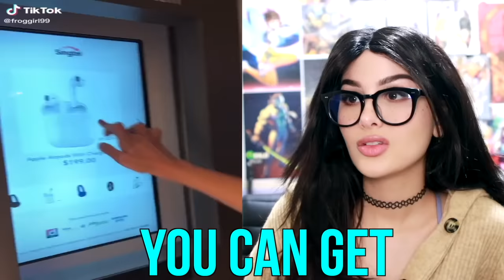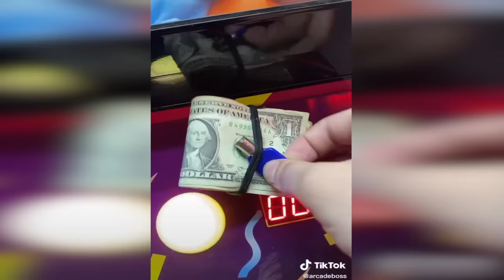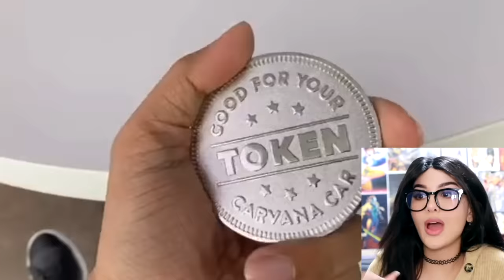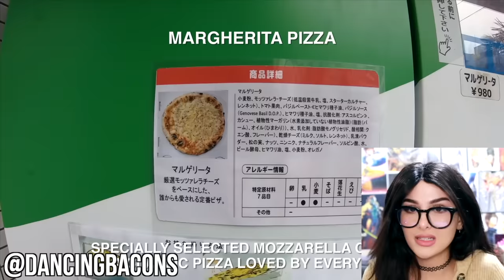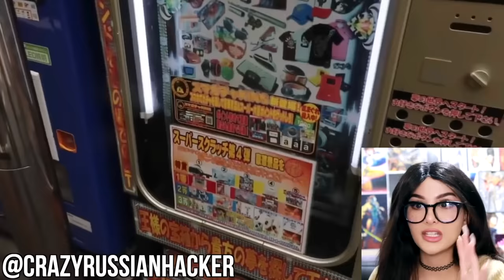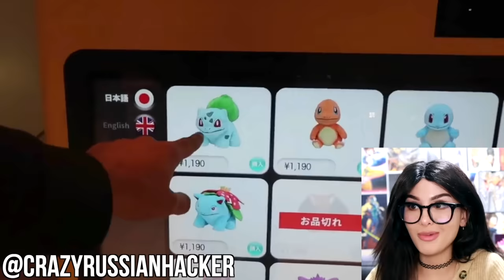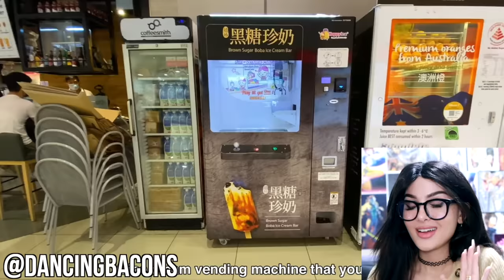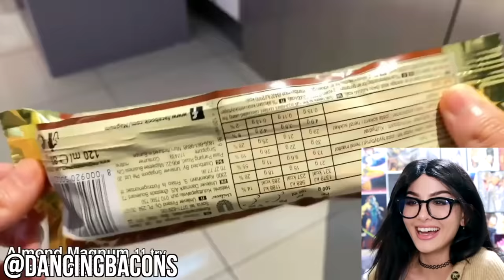Weird Vending Machines You've Never Seen Before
Check Out